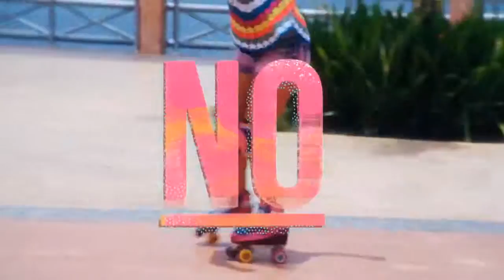Soy Luna - Todo puede suceder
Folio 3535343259